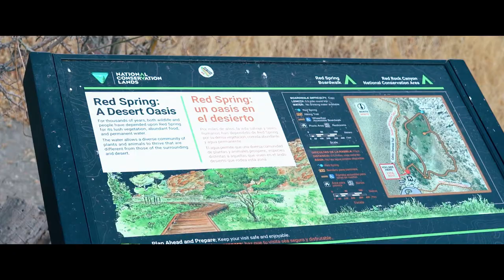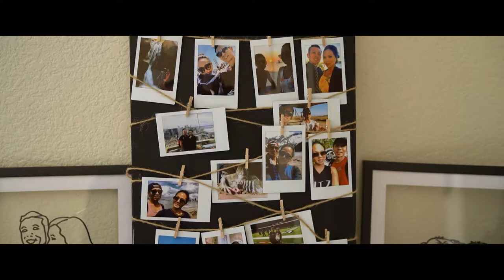Vanessa + Tim // Red Rock Elopement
SYZYGY
Written By: Aaron Sprinkle
Performed & Produced By: Neon Beach

Till the Sky Falls Down
Written By: Michael Thomas Geiger, Jessie Marie Villa
Performed By: Mikey Geiger, Jessie Villa
Produced By: Mikey Geiger